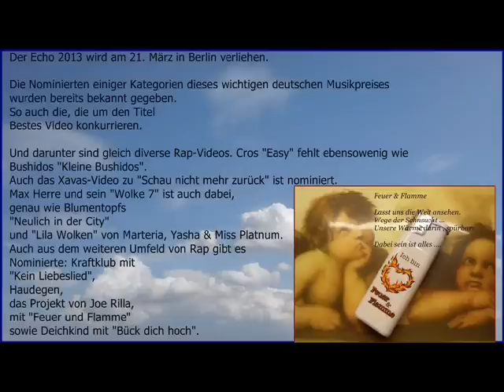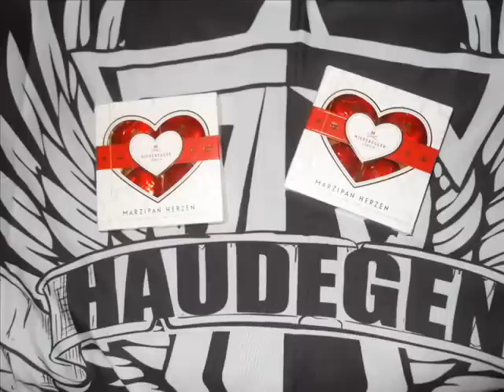Viel Glück - Die Echoverleihung 2013 in Berlin heute 21.März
Viele Freunde glauben an Euch